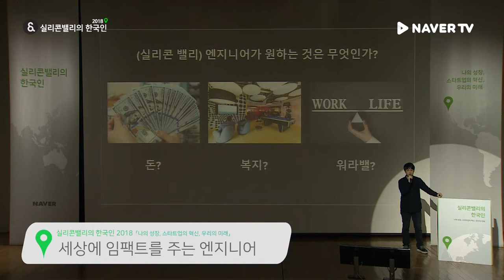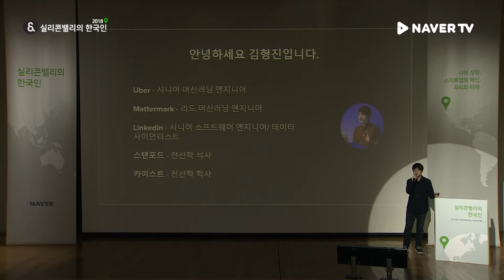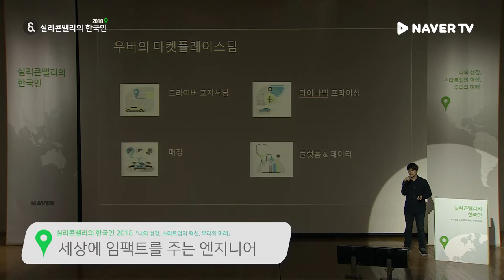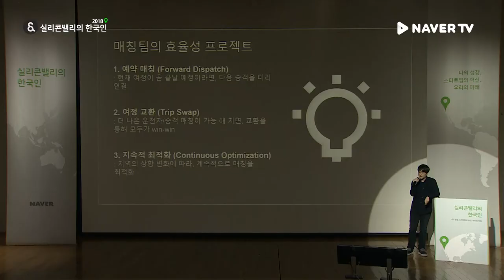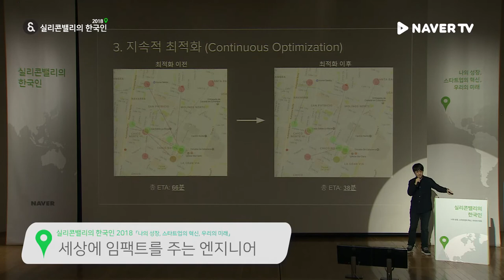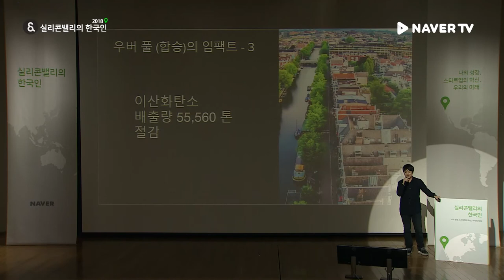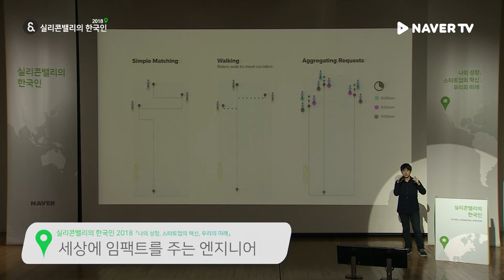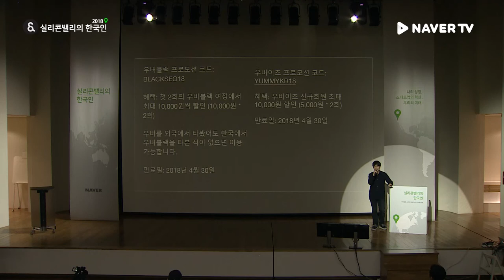[실리콘밸리의 한국인 2018] '세상에 임팩트를 주는 엔지니어' 김형진 우버 데이터 엔지니어